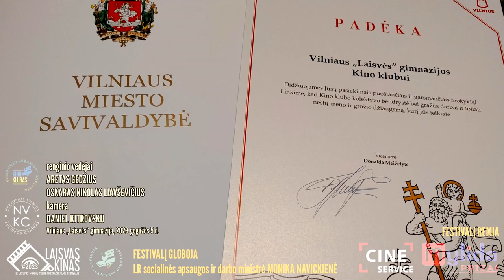Festivalio „Laisvas kinas 2023“ akimirkos!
✔️ Festivalio svečius ir dalyvius pasveikino Lietuvos Respublikos socialinės apsaugos ir darbo ministrė Monika Navickienė, Vilniaus miesto savivaldybės Bendrojo ugdymo skyriaus vyriausioji specialistė Loreta Lisauskienė, Vilniaus „Laisvės“ gimnazijos direktorė Jolanta Gutauskaitė-Janulevičienė.
✔️ Festivalio LAUREATAI:
🏆 Vilniaus Barboros Radvilaitės progimnazijos savos kūrybos muzikos grupės „Baltas vėjas“ (mokytojai Tomas Bartkus ir Gediminas Ožalinskas) vaizdo klipas „Šiąnakt baigės ruduo“ pripažintas LYRIŠKIAUSIU MUZIKINIU KLIPU.
🏆 Anykščių Jono Biliūno gimnazijos Kino klubo (mokytoja Renata Miškinienė) filmas „Samtis samčiui“ festivalyje pripažintas GERIAUSIU EKSPERIMENTINIŲ FILMŲ KATEGORIJOJE, o to paties Kino klubo filmas „Mokytojų naktis“, kurį kūrė bendra mokytojų ir gimnazistų komanda – GERIAUSIU VAIDYBINIU FILMU.
🏆 Klaipėdos Vydūno gimnazijos mokinių Ervino Naujoko ir Pijaus Vigelio filmas „Gyvenimas iki praplikimo“ apdovanotas kaip GERIAUSIAS FESTIVALIO FILMAS PAAUGLYSTĖS TEMA.
🏆 GERIAUSIU FILMU APIE GIMTĄJĄ KALBĄ pripažintas bendras Kauno Stepono Dariaus ir Stasio Girėno gimnazijos filmų kūrimo studijos „Už kadro“ ir Kauno moksleivių techninės kūrybos centro kino studijos „Kadras“ darbas „Kalba – mūsų turtas“ (vad. Jonas Kuzminas), o filmas „Miestelis pakelėje“ (vad. Danguolė Čiurlionienė ir Taurimas Šukauskas), pristatantis Karmėlavą, pripažintas GERIAUSIU REPORTAŽU.
🏆 GERIAUSIA REKLAMOS PARODIJA tapo Vilniaus šv.Kristoforo progimnazijos septintokų klipas „Batai“, o šios mokyklos penktokų darbas „Tėčio paslaptis paskelbtas GERIAUSIA VAIKŲ KOMEDIJA.
🏆 Vilniaus Žirmūnų gimnazijos kino kūrimo grupės (vad. Rasa Kulytė-Polini) filmas „Vienišas“ pripažintas GERIAUSIU AKTUALIOSIOS DOKUMENTIKOS FILMU, o vaidybinis filmas „Frankenšteinas“ apdovanotas UŽ SUBTILIAI PERTEIKTĄ SENOJO NEBYLIOJO KINO ŽAVESĮ.
🏆 Gustės Kubiliūtės ir Neilo Minioto (Klaipėdos technologijų mokymo centras, mokytoja Jekaterina Sereda) filmas „Time Flies“ apdovanotas už GERIAUSIĄ VAIZDO MONTAŽĄ. Šiemet šis filmas jau buvo įvertintas II vieta tarptautiniame konkurse „When Sound Creates Image!/ Quand le son crée l'image!“ Prancūzijoje.
🏆 Šalčininkų r. Jašiūnų Mykolo Balinskio gimnazijos mokinių filmas „Kaladė ir kirvis“ (vad. Lucija Mickevič-Ozarovska), sukurtas Kosto Ostrausko pjesės motyvais, pripažintas GERIAUSIA LITERATŪRINE EKRANIZACIJA.
🏆 Šiaulių r. Kužių mokyklos mokinių filmas „Eilinio partizano prisiminimai“ (mokytojos Tatjana Borisevičienė ir Violeta Laurutienė) tapo GERIAUSIU FILMU APIE LAISVĖS KOVAS, o „Laisvės trajektorijos“ išrinktos GERIAUSIU REPO KLIPU.
🏆 Šilutės r. Švėkšnos „Saulės“ gimnazijos mokinių darbas „Laisvės pėdomis“ (mokytojos Dainora Grevienė ir Rita Šarkienė) pripažintas PATRIOTIŠKIAUSIU VAIZDO KLIPU.
🏆 Šiaulių r. Kuršėnų Lauryno Ivinskio gimnazija (mokytojos Violeta Laurutienė ir Raimonda Rumbinaitė) festivalio programai pateikė dokumentinį filmą apie Emiliją Pliaterytę „Nors moteris, bet karžygys dvasia“, kuris buvo NOMINUOTAS UŽ MOTERŲ VAIDMENS ISTORIJOJE AKTUALIZAVIMĄ.
✔️ Trečiojo Lietuvos mokinių trumpametražių filmų festivalio „Laisvas kinas 2023“ organizatorius – Vilniaus „Laisvės“ gimnazijos Kino klubas (vad. Marius Janulevičius @MariusJanulevicius), festivalio partneris – Naujosios Vilnios kultūros centras, festivalio globėja – Lietuvos Respublikos socialinės apsaugos ir darbo ministrė Monika Navickienė. Festivalį remia UAB “CINE SERVICE” ir „Mylida prizai“.
✔️ Rengiant festivalį mielai bendradarbiavo Marta Ingaunė, Renata Miškinienė, Tomas Bartkus, Gediminas Ožalinskas, Jonas Kuzminas, Danguolė Čiurlionienė, Taurimas Šukauskas, Jekaterina Sereda, Lucija Mickevič-Ozarovska, Rasa Kulytė-Polini, Tatjana Borisevičienė, Violeta Laurutienė, Raimonda Rumbinaitė, Dainora Grevienė, Rita Šarkienė, Deividas Švenčionis, Jolanta Gutauskaitė-Janulevičienė, Jūratė Zautraitė ir Julius Navagrudskas. Renginį vedė gimnazistai Aretas Gedžius ir Oskaras Nikolas Liavševičius.
✔️ Festivalio tikslai – propaguoti kiną kaip mokyklų bendruomenes vienijančią priemonę, ugdyti moksleivių mąstymo „judančiais vaizdais“ įgūdžius, lavinti jų vizualinę kalbą, populiarinti naujųjų medijų meną, skatinti išmokti kūrybiškai panaudoti skaitmenines technologijas, formuoti bendravimo ir bendradarbiavimo įgūdžius.
🎥 Kamera: Daniel Kitkovskij.
🎶 Muzika
❤️ Ačiū, kad žiūrite mūsų vaizdo įrašus ir filmus!